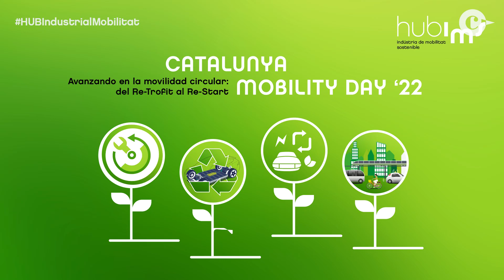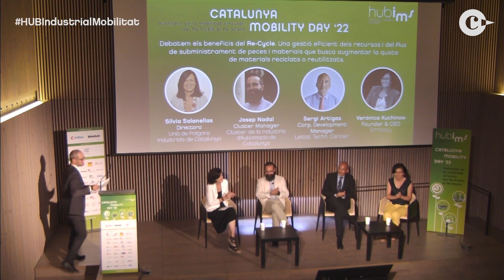Catalunya Mobility Day ‘22: Re-Cycle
El Catalunya Mobility Day ‘22 aborda amb profunditat i perspectiva de país els
reptes que preocupen i ocupen a la indústria de la mobilitat sostenible a
 Catalunya.

Taula debat 1: Re-Cycle

El Re-Cycle persegueix una gestió eficient dels recursos i del flux de
subministrament de peces i materials, buscant augmentar la quota de materials
 reciclats o reutilitzats.
Sílvia Solanellas, Directora, Unió de Polígons Industrials de Catalunya –
Moderadora–
Josep Nadal, Cluster Manager, Clúster de la Indústria d’Automoció de
Catalunya -CIAC-
Sergi Artigas, Corporate Development Manager, Leitat Technological
Center
Verónica Kuchinow, Founder & CEO, Simbiosy